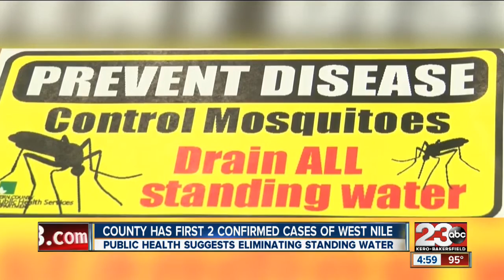2 cases of West Nile virus emerge in Kern County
Public Health recommends mosquito repellent and eliminating standing water.

23ABC News brings you up to the minute breaking news alerts, weather, traffic as well as live streaming video for Bakersfield, Kern County and all over the world.

23ABC News, KERO, brings you the latest trusted news and information for Bakersfield, California and Kern County.